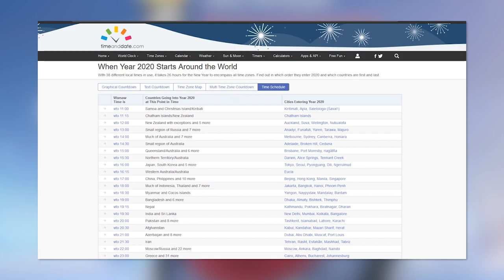Nowy EVENT 2020 w Fortnite!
💡 Inne rzeczy, które mogą cię interesować:
⠀⠀• Gram na PC, a jego podzespoły to m.in.:
⠀⠀- Obudowa PC: Nzxt H700i matowa czarna niebieska
⠀⠀- Procek: Intel Core i9-9900K 8x 3.60GHz
⠀⠀- Chłodzenie Procka: Nzxt Kraken X72
⠀⠀- Karta Graficzna: RTX 2080Ti
⠀⠀- Płyta główna: MSI MEG Z390 GODLIKE
⠀⠀- Pamięć RAM: G.SKILL 32GB 3200MHz Trident Z RGB LED CL14
⠀⠀- OS: Windows 10 Pro